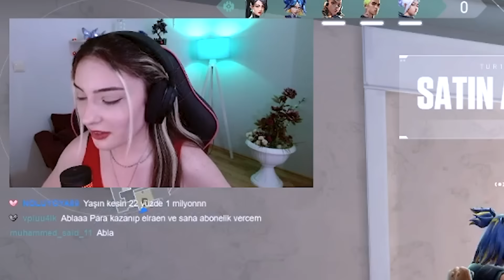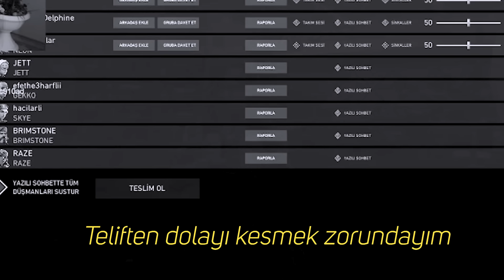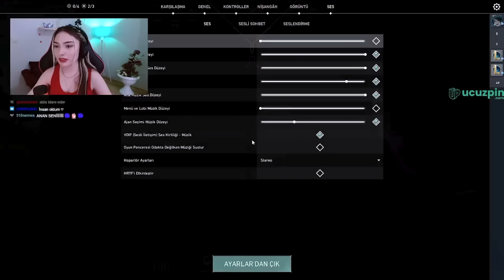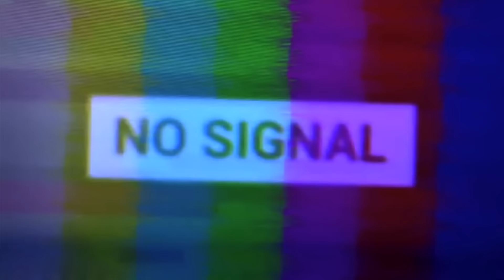ŞARKI SÖYLEYEN TAKIM | (Valorant Troll)